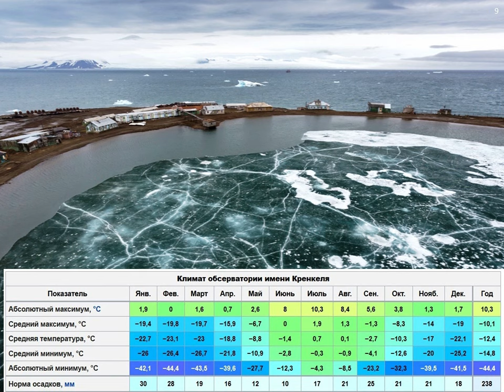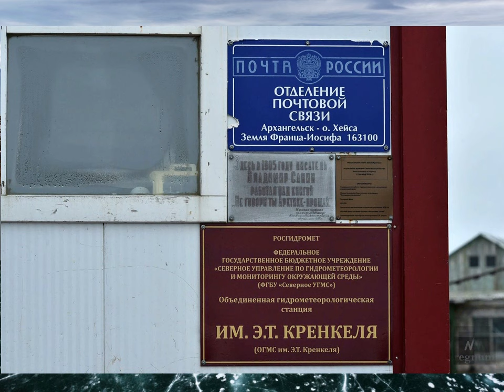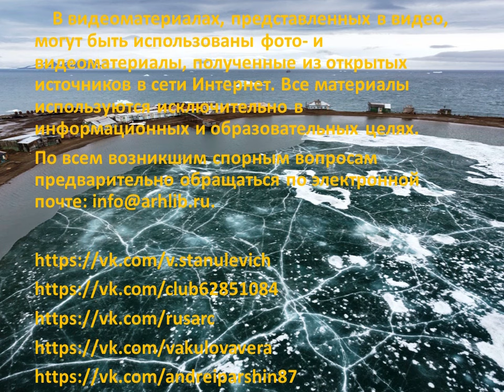Самая северная полярная станция России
Сотрудники Библиотеки № 18 Северного округа рассказывают об истории открытия архипелага Земля Франца-Иосифа и самой северной полярной станции имени полярного исследователя Эрнеста Кренкеля, находящейся на острове Хейса.